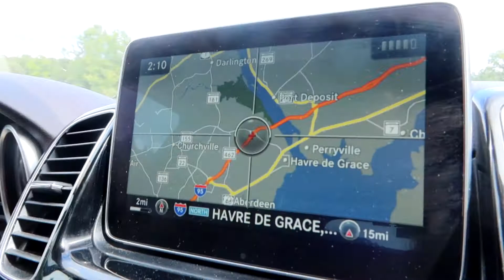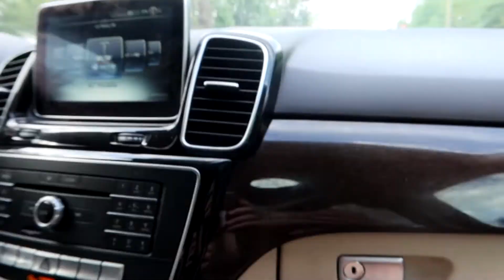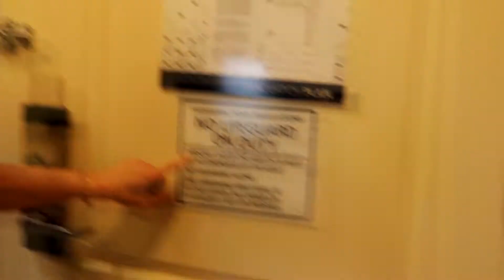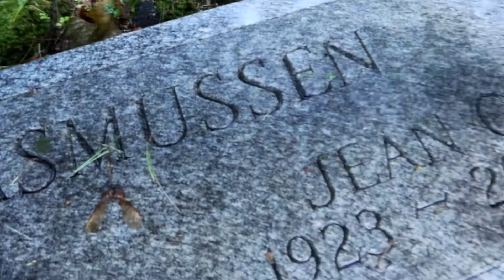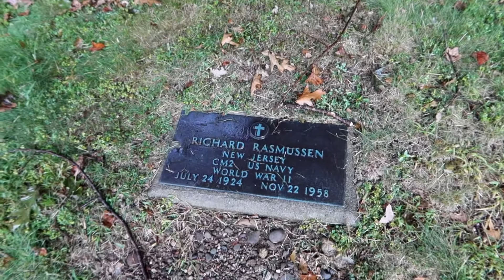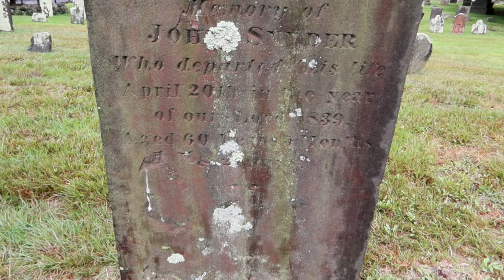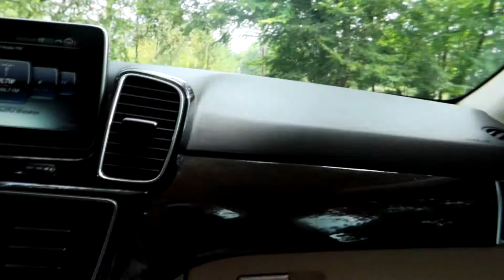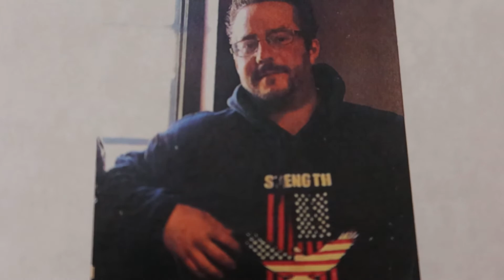VLOG | COME WITH US TO NEW YORK CITY!! SORT OF🤷‍♀️ A ROAD TRIP TO A MAGICAL PLACE! | Lynn Rasmussen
COME WITH US TO NEW YORK CITY..!! SORT OF... A ROAD TRIP TO A MAGICAL PLACE!

This is a sad time for us.  But, we've chosen to react to it with a kind of positivity... and look at it as an opportunity to travel, to hug our family (masks on, of course), and to support each other during this sad time.

I wanted to take y'all with us, so you can see one of the most beautiful, magical, historical places in the US, and so you can see how easy it is to travel in the car...especially when you live on the eastern seaboard of the United States...!

My Outfits:
Athleta Expedition Dress (Skort Dress - Out of stock) a similar style

Hobbs Sleeveless Peplum Black Dress:

iPhone Case and Strap:
Bandolier Bobby Nylon Strap

We've had a couple of really great stays at Hampton Inn over the last few months!  We HIGHLY recommend that you stay there when you are travelling...!

*This VLOG is dedicated to the memory of Christopher Rasmussen, June 7, 1985 - September 15, 2021*

Music used in this video:  "ES_Hidden Path"
It's an easy, safe and proper way to access an enormous library of easily searchable SOUND EFFECTS and MUSIC for use in your videos and can be found